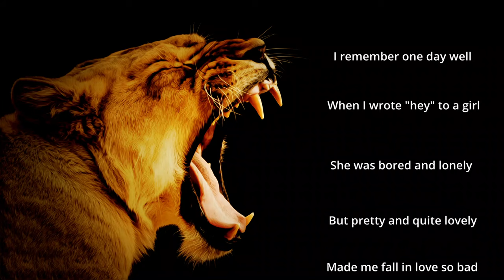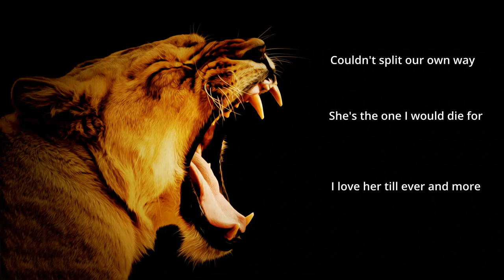Roby M. Beki - Lioness [Official Lyrics Video] HQ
If you like my music and want to support me

This is a HQ remaster of my song "Lioness" with the re-recorded bass and additional harmony vocals.

- Lyrics:

I remember one day well
When I wrote "Hey" to a girl
She was bored and lonely,
But pretty and quite lovely

Made me fall in love so bad
Triggered feelings in my head
I jumped around in my bed
And now she loves me

She is my lioness, my princes of reality
I feel so heartless she stole my loyalty
Now I'm all hers
She is my kitty-cat the thief that stole my heart that day
And nothing, yes, not a thing will tear us apart, no way

(Guitar Solo)

Every moment spent with her
Feels like warmth, love and fur
Never knew what it means to
Kiss in the snow like we do

Neither rain, sky nor sun, say
Could split our own way
She is the one I would die for
I'll love her till ever and more

And she is the hope in my life
Her smile cuts like a soft knife

She is a flower
Love is just our
It's the last hour
And she is mine
Let's the sun shine
She's only mine

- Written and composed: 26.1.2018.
- Recorded, arranged, produced, mixed and mastered: 3.6.2020.
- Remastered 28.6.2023